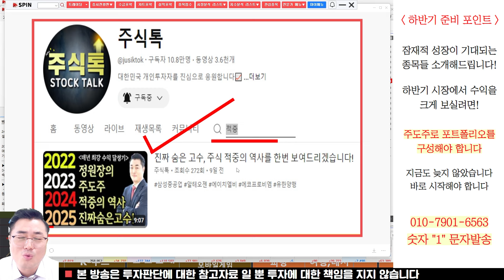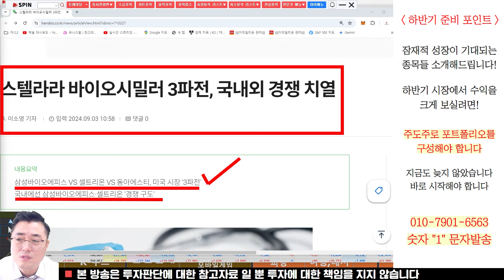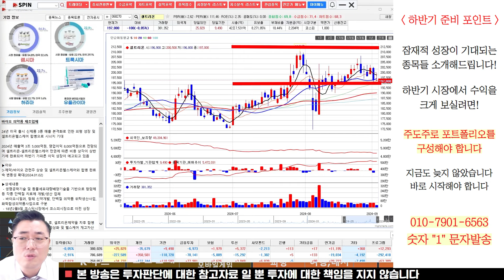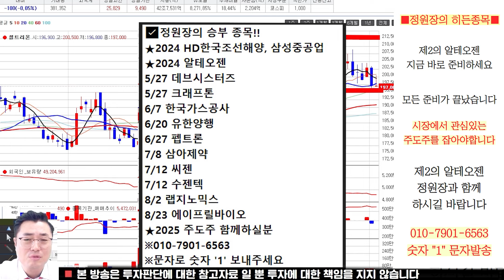셀트리온 주가전망, 진격하는 바이오 시대! 역대급 폭등을 준비하셔야 합니다!